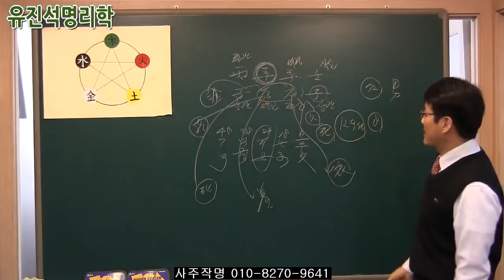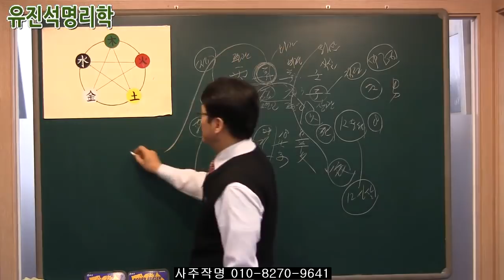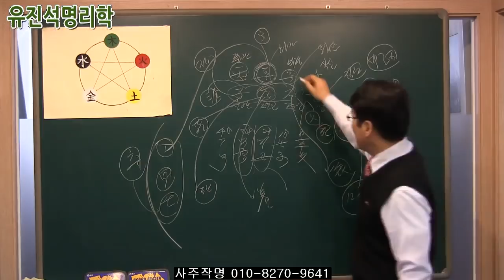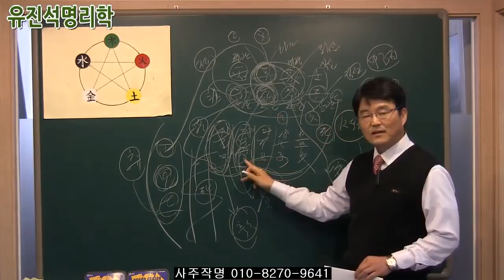[사주풀이비법]059.대운이 좋으면 인생 승부수를 띄워라,부도운뒤에 오는 성공운.유진석명리학강의